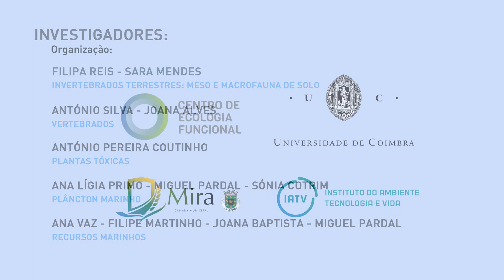II Summer School em Ecologia de Campo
Teve lugar nos dias 13, 14 e 15 de julho a “ II Summer School em Ecologia de Campo” organizada pelo Centro de Ecologia Funcional (CFE) da Universidade de Coimbra em parceria com a Câmara Municipal de Mira.

De novo um enorme sucesso, o curso recebeu alunos da Licenciatura em Biologia da Universidade de Coimbra (UC), e distinguiu-se por uma forte componente prática, quer laboratorial quer de campo. O concelho de Mira, apresenta-se como o local ideal para a realização deste evento, não só pela sua proximidade geográfica e abertura à UC, mas também pelo leque de recursos, naturais e físicos, disponibilizados.  Desde a captura de pequenos mamíferos e aves, passando por invertebrados de solo e plantas tóxicas, até à análise laboratorial de peixes e amostras de plâncton marinho, os participantes ficaram a conhecer algumas das técnicas de campo utilizadas na investigação nas áreas do Ambiente e Sustentabilidade.